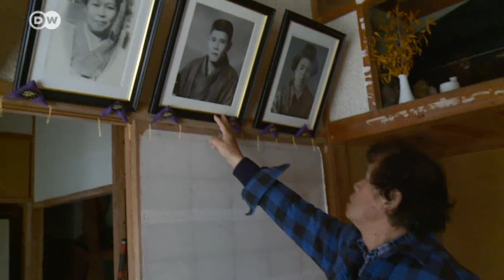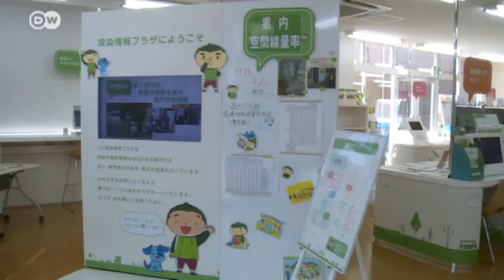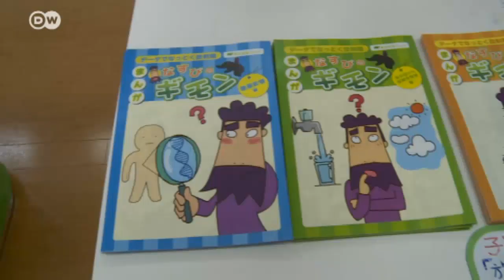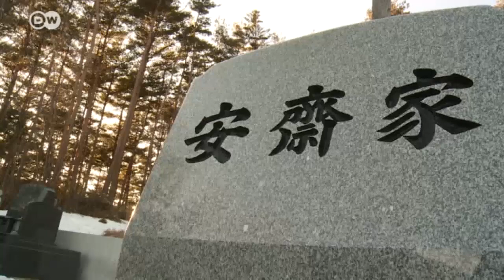Fukushima: Fünf Jahre nach der Atomkatastrophe | DW Reporter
Nach der Atomkatastrophe von Fukushima wurde Toru Anzai umgesiedelt. Jetzt, fünf Jahre später,
treibt die Regierung die Dekontaminierung der Sperrzone voran und will die verstrahlten Geisterstädte
wieder bewohnbar machen. Doch Toru Anzais zweifelt.